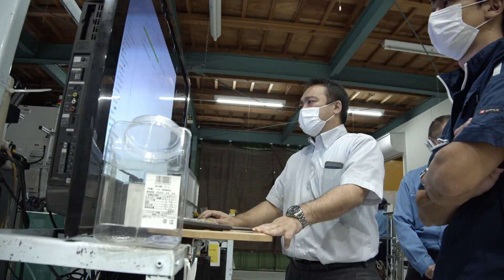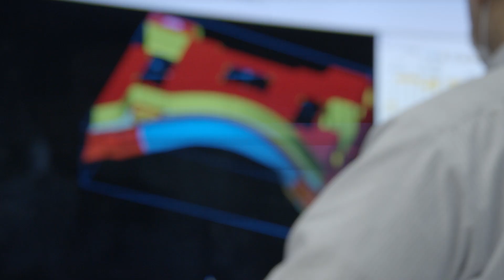【オリジナル社歌を使用したドキュメンタリー映像】 株式会社テイエスケイ 『折れない心』song by MEGAHORN『確かな証拠』 オリジナル社歌（『寝ても覚めても』TSKバージョン）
株式会社テイエスケイ 『折れない心』song by MEGAHORN『確かな証拠』 オリジナル社歌（『寝ても覚めても』TSKバージョン）

【限定公開】
アーティスト MEGAHORNが制作した楽曲『確かな証拠』をベースに使用したショートドキュメンタリー映像。

この映像はKING SHAKA（キングシャカ）が企画するメジャーアーティストを起用したオリジナル社歌を制作するプロジェクトから生まれた楽曲を使用した会社のドキュメンタリー。

今回はMEGAHORNさんが（株）TSKさんにヒアリングを行い、Arrangement,Recording,Mixには、長年に渡り東海地方の音楽シーンを牽引しているmasao"swing"okamoto氏を迎え、会社の想いを詞と曲に込めて制作しました。

株式会社TSKは愛知県の小牧市で車などのパーツを制作する為の金型を製造する企業。

社員は２０代から海外へ派遣され、工場の立ち上げを任されます。

日本の常識も価値観も通じない海外でいちからはじめる工場立ち上げ。

そんな中で、彼らは様々な経験をしながら成長していきます。

その根本には社長の『折れない心』を磨いて欲しいという想いがあります。

自身もゼロから工場を立ち上げた経験を持つ社長は立ち上げの経験から

自身の行動に全ての責任があること
諦めない心を持つ事で人生は前向きに進んでいくこと

を学びました。

そんな社長の想いに応える様に若手は投げ出さず、努力し、それを支える日本の技術スタッフたちの熱い想いがこの楽曲には込められています。

MEGAHORNさんもこちらの楽曲の一部の歌詞を変え、別バージョンとして『寝ても覚めても』というタイトルでリリースしています。

こちらも是非、チェックしてみてください。

 株式会社テイエスケイ オリジナル社歌
↓↓↓会社の情報はこちらから↓↓↓

（名古屋/ドキュメンタリー）

Monumentalworksのドキュメンタリー映像
【 ten to sen（点と線）のYouTubeチャンネル】はこちらから↓↓↓↓↓

ドキュメンタリーチャンネル「ten to sen」はMonumentalworksが運営しております。